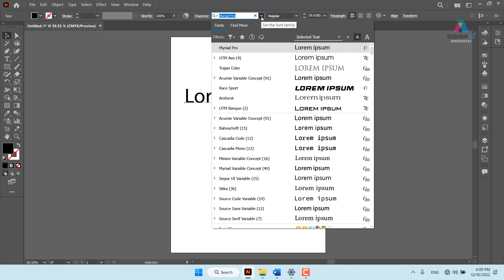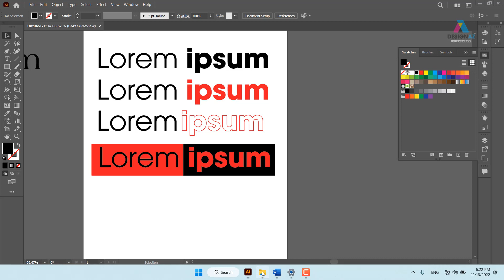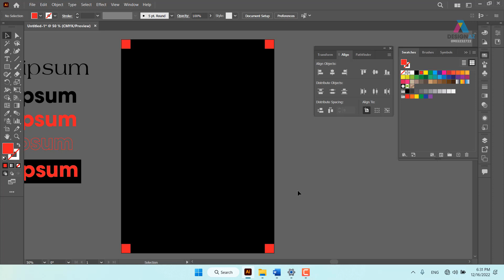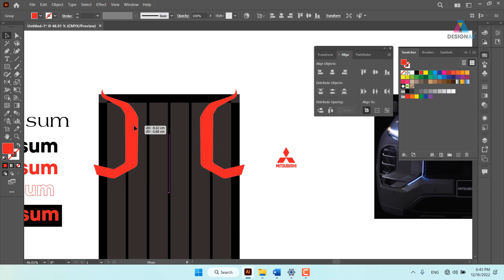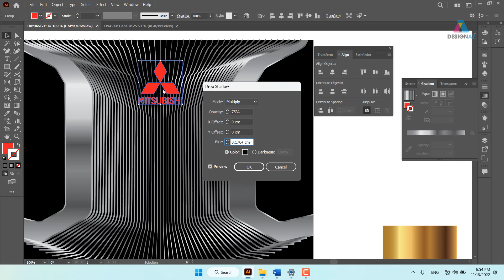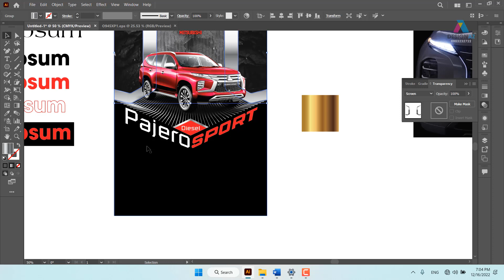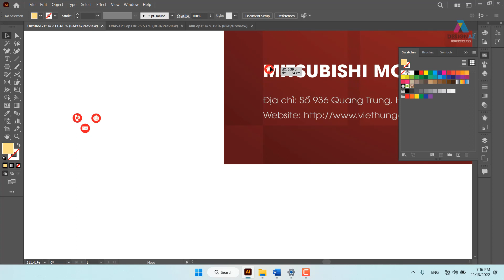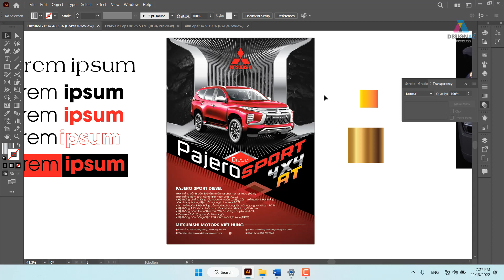Học thiết kế đồ họa catalogue, Học thiết kế đồ họa thực chiến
KÊNH PHÁT HỌC THIẾT KẾ LOGO